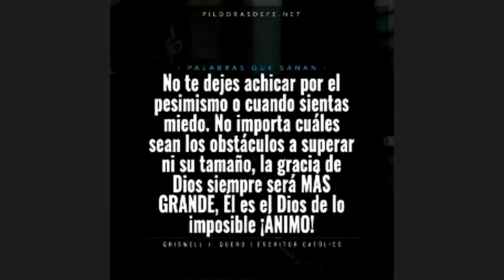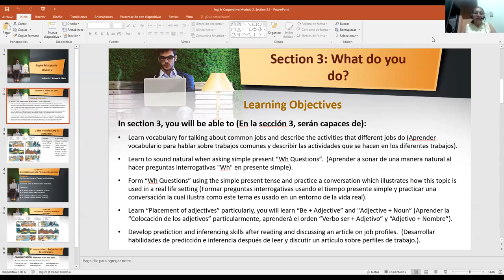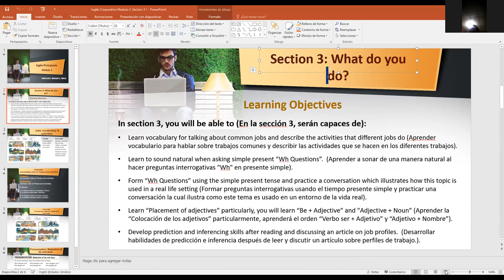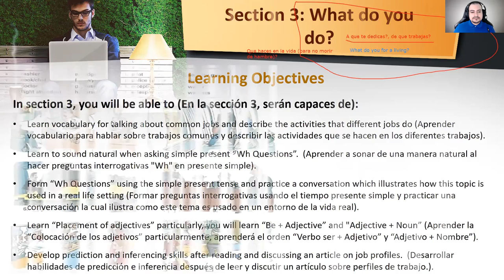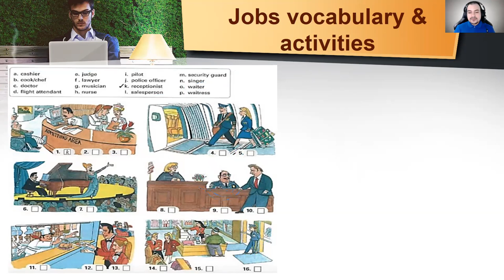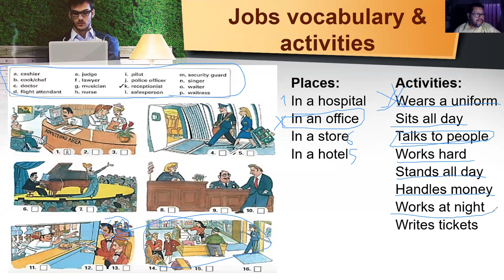Ingles Corporativo- Jobs Vocabulary and Activities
During the class, we discussed various jobs and their activities.

Durante la clase, discutimos varios tipos de trabajos y las actividades que realizan estos trabajos.